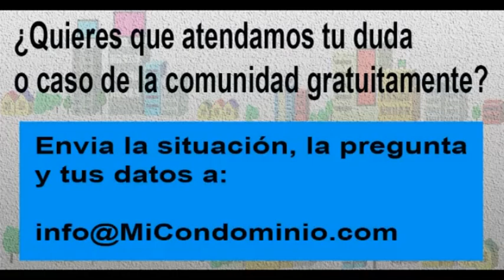¿Puede la junta formular un proyecto de ascensores, si tenemos una alta morosidad?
Pregunta remitida por Norma Pacheco, atendida el jueves 8 de julio de 2021.

Radio Comunidad.com